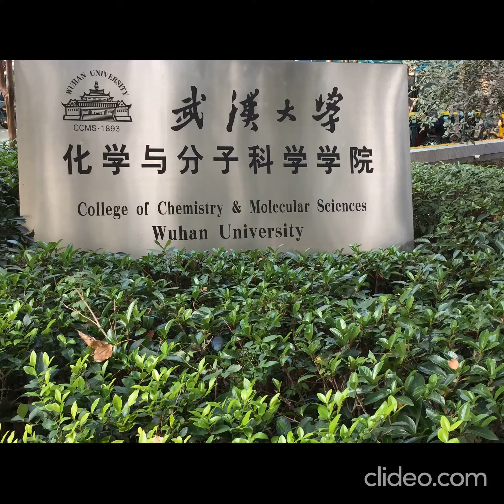Real China, Wuhan University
Back to school after 36 years, Campus walking, Various Food selections for the students.